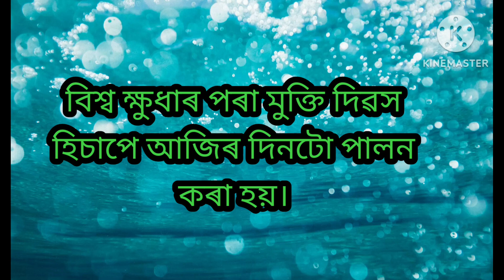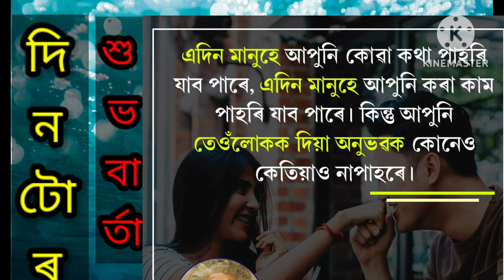আজিৰ দিনটোৰ তাৎপৰ্য, ২৮ ছেপ্টেম্বৰ